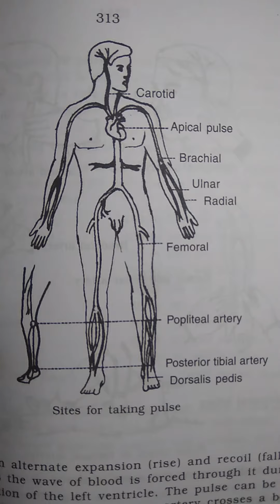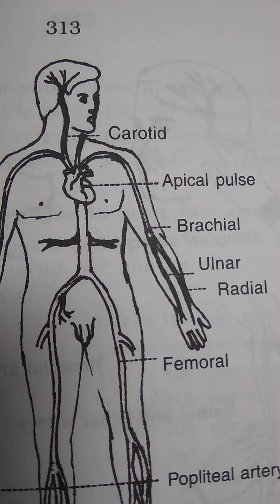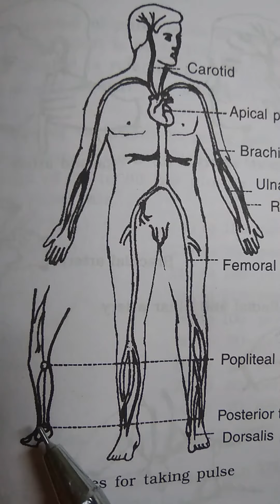Body's Sites For Taking Pulse.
Body's Sites For Taking Pulse.Gnm,B.sc, Nursing Study